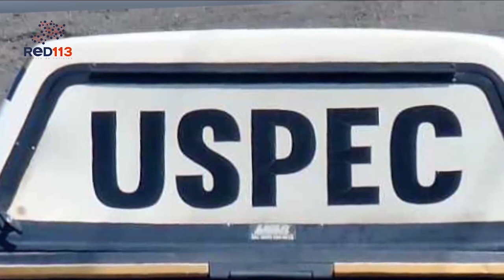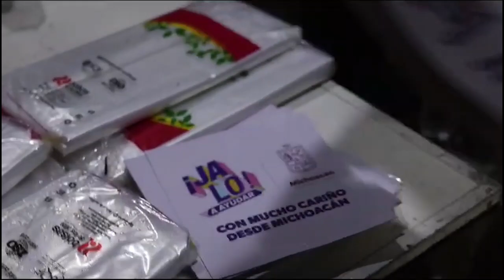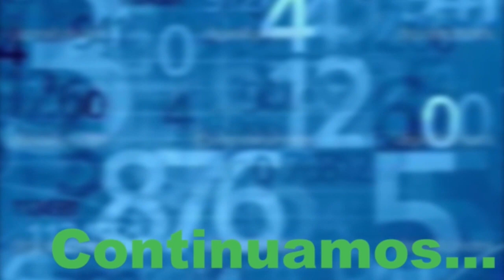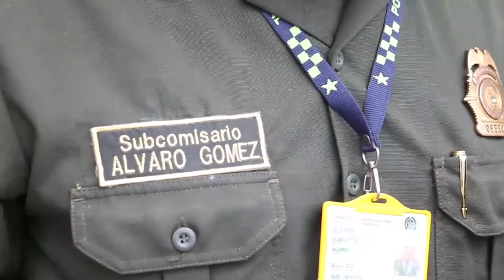Resumen Informativo Semanal de RED 113 del sábado 28 de octubre de 2023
Bienvenidos a su resumen informativo con Marcos Morales, donde encontrará la información de seguridad más relevante registrada durante la semana en el estado de Michoacán.

Además, esta semana en el estudio con Luz María Cervantes:

Todo listo para para las actividades del Día de Muertos Alfonso Martínez
Hoteles de región Pátzcuaro, listos para recibir a turistas en Noche de Muertos
Listo el despliegue policial para la Noche de Muertos, en la zona Lacustre SSP
Vibra con la celebración del Día del Muertos y la Feria de la Catrina en Capula
Michoacán envía primer camión con ayuda humanitaria a Guerrero, del Festival Jalo
Anuncian Bedolla y Hutchison Ports inversión de más de 220 mdd en LC
Erradicación de la violencia de género, prioridad para la Seimujer
Con orden y honestidad Michoacán recuperó el rumbo Luis Navarro
Fortapaz 2024 tendrá solo aportación estatal para seguridad a municipios Bedolla
Álvaro Gómez Peña, Subcomisario de la Policía Nacional de Colombia, “Diplomado en Análisis y Evaluación de Riesgo a Instalaciones y Personas”
Fiscal de Michoacán detalla avances en investigaciones de ataques en Tacámbaro y Zamora

Recuerden que como parte de la Alianza Informativa con Canal 6 Media News y este programa es trasmitido en simultáneo a las 15:00 horas, los sábados por la señal de Canal 6 Media News de Telecable, en 14 estados de la República Mexicana, en el canal 6.1 de señal abierta y además en las diferentes estaciones de radio de Media News Radio.